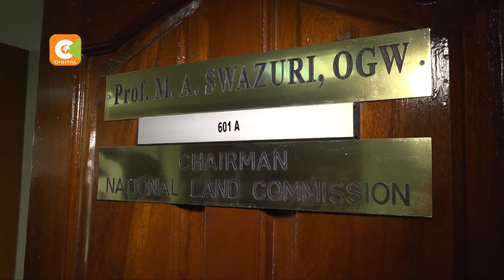Swazuri hayupo pazuri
Mtazamaji, takriban majuma mawili yaliyopita mwenyekiti wa tume ya ardhi Muhamad Swazuri alijitokeza katika vyombo vya habari na kujigamba kuwa hatishiki, licha ya madai yanayomkumba kuhusiana na ununuzi wa ardhi tata ya Ruaraka. Kukamatwa kwake hii leo kukionekana kama ngazi nyingine ya masaibu ambayo yamemkumba tangu kuteuliwa kuongoza tume hiyo muhimu miaka tano iliyopita. Sam Gituku anasimulia safari ya Swazuri ambayo imepungukiwa na uzuri.